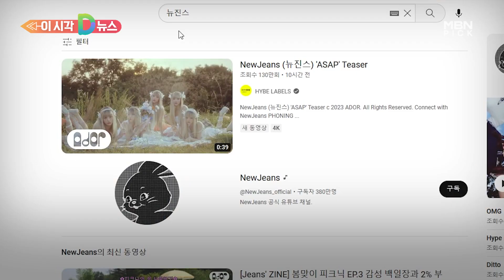[D뉴스] "검은 생머리 아니었어?"…금발 요정 뉴진스, 티저 '인기 폭발'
뉴진스가 오늘(27일) 금발 요정으로 변신해 화제를 모았습니다.

  걸그룹 뉴진스는 하이블 레이블즈 유튜브 채널에 미니 2집 '겟 업(Get Up)'의 수록곡 'ASAP' 뮤직비디오 티저 영상을 공개했습니다.

  몽환적인 모습으로 나타난 금발의 뉴진스 멤버들은 흰색의 드레스를 입고 들판을 질주합니다.

  검은색 머리로 다시 바뀐 후에는 물속을 자유롭게 헤엄치며 신비로운 느낌을 자아냅니다.

  소속사 어도어는 "유로팝 사운드를 바탕으로 귀엽고 톡톡 튀는 가사가 특색있게 다가오는 곡"이라고 설명했습니다.

  'ASAP' 티저 영상은 공개 10시간 만에 125만 회 조회 수를 달성했습니다.

  뉴진스는 앞서 공개한 'ETA' 티저 영상에서는 어둠 속 도로를 질주하는 자동차만 보여줘 궁금증을 자아내기도 했습니다.

  뉴진스는 다음 달 1일과 2일 서울 올림픽공원 핸드볼경기장에서 첫 팬미팅을 개최합니다.